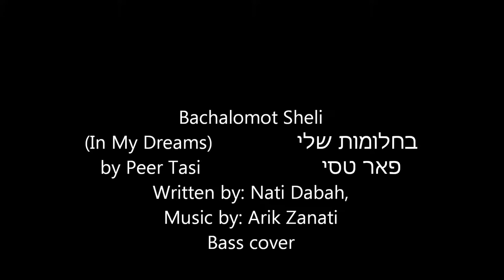Peer Tasi - Bachalomot Sheli (In My Dreams) (Bass Cover) פאר טסי בחלומות שלי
Several years ago I started getting into Israeli culture: listening to their music, studying Hebrew, but never thought I would actually get a chance to go.  Then I signed up for the trip with my school to go to Israel with a group called Passages.  This song has nothing to do with the trip, except that it's Israel, but I used a lot of footage from when I was there.

When listening to Hebrew music, I enjoy listening for words I already know, learning a few more words to add to my vocabulary, and escaping knowing the translation to allow the music to speak for itself, create an idea of what I think it's about, and then look up the lyrics and see how accurate I was.  Peer Tasi is my favorite for this, as his music tends to be very passionate and expressive.

For this song, I guessed it was a man trying to entice the heart of a girl because of its trance like vibe.  But learning that it was him dreaming about a girl, then the trance made sense (a dream sequence).  The piano run in the first chorus, the woodwinds, and even the key change between verses helped create that dream-state sequence.  These are reasons why this song is so brilliant.

Conceptual translation by Kenton Park:

Verse 1A:
Another winter night alone, looking at pictures.
I'm all alone without you here.
It’s a strange kind of pain.
Verse 1B:
The wind blows raindrops knocking on the window panes,
Sending shivers down my spine.
I’m trying to find who I am in this loneliness.

Pre-chorus:
My heart skips a beat as I think of what was.
I close my eyes and see your face,
And try to see myself still by your side.

Chorus:
In my dreams I fall in love with you every day again.
You come back to me to my excitement.
In my dreams you tell me your troubles,
I listen and know how to comfort you.

Verse 2A:
Another night goes by, I stare into the dark.
I’m struggling to get by with loosing you, my love.
Verse 2B:
You left and didn’t look back.
Have you even forgotten those days?
Now it feels like I’m drowning in a sea of strangers.